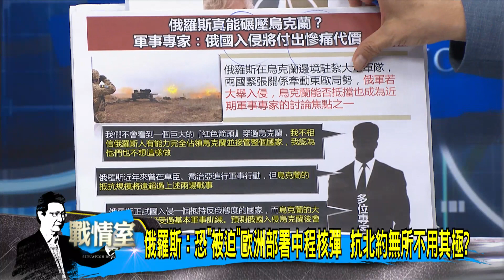少康開講｜美出售立陶宛341枚反戰車飛彈 東歐局勢緊張一觸即發?